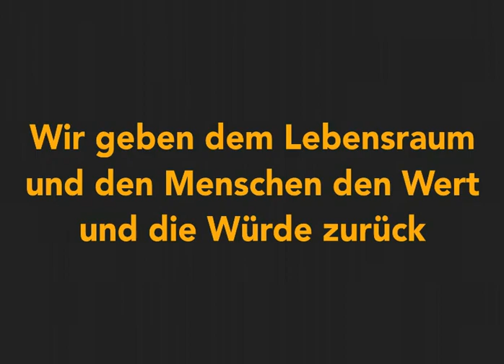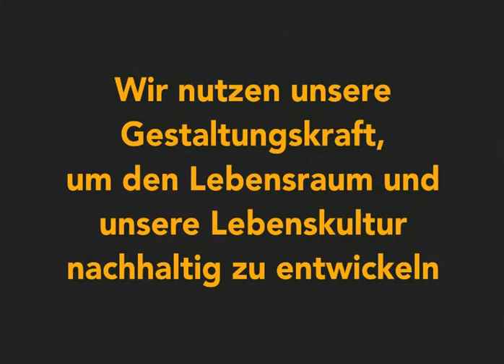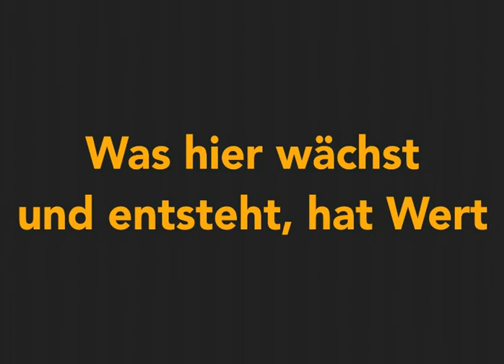Steirisches Vulkanland - Weinbau